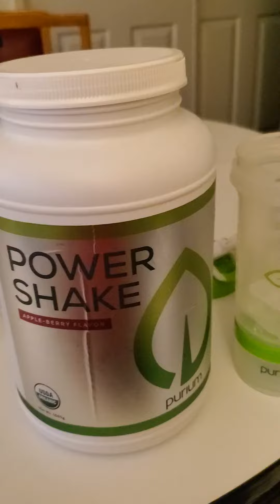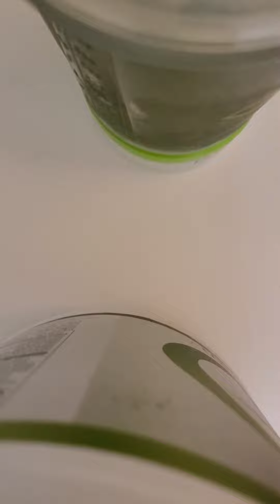PURIUM POWER SHAKE Apple-Berry Flavor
Entertainer Greg Gabaylo
Start your Mornings with Purium Power Shake!  Apple-Berry Flavor.